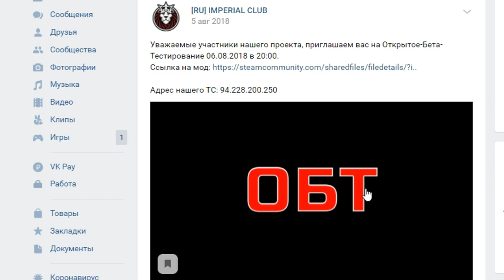Arma 3 Life RP IMPERIAL CLUB Обзор 1 СЕРИЯ R-Zone Game TV